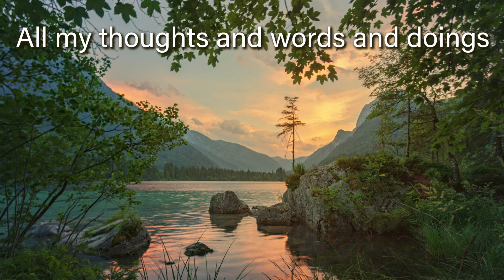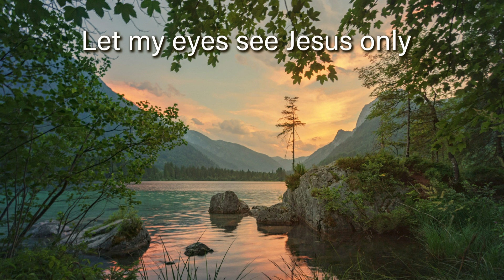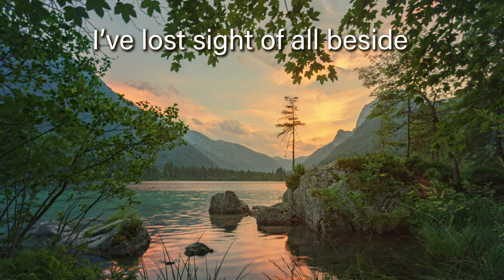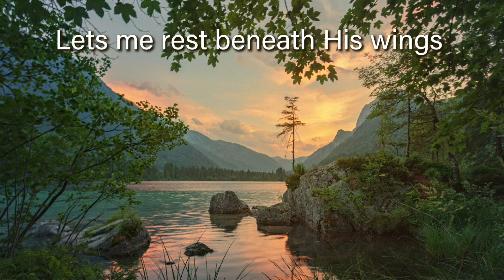All for Jesus - Instrumental Hymn with Lyrics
This is a great hymn of surrender. It is challenging to meaning these lyrics as you sing.